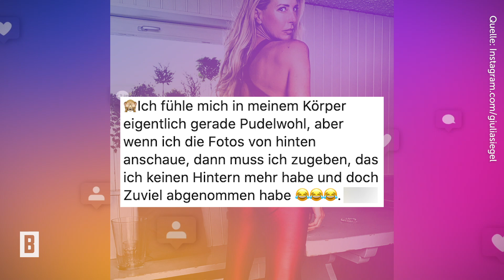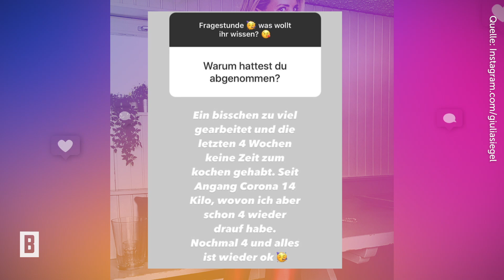Giulia Siegel - 14 Kilo abgenommen – und sie ist alles andere als happy darüber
Kilo-Frust nach der Corona-Quarantäne? Nicht bei Giulia Siegel. Die 45-Jährige hat in den vergangenen Monaten nicht nur ihr Gewicht halten können, sondern auch noch einige Pfunde abgespeckt.